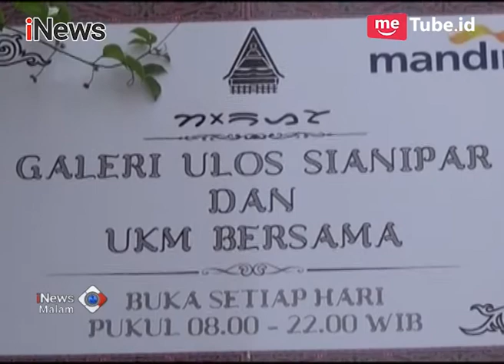Pengusaha Kain Ulos Mendapat Berkah dari Resepsi Pernikahan Bobby Kahiyang - iNews Malam 26/11